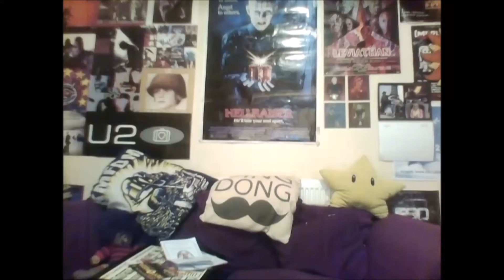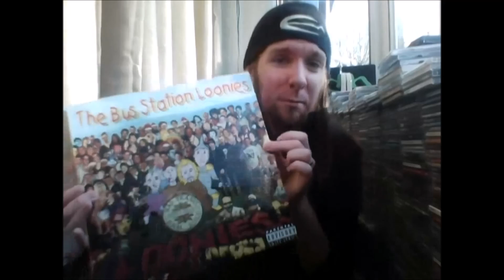My first Q&A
Last month I got you guys on facebook to ask me anything. Here are my answers!
Want to know more about what I get up to? and stay up to date with my escapades.
[Can originally be found on the Warp Records release 'Music Has The Right To Children'.